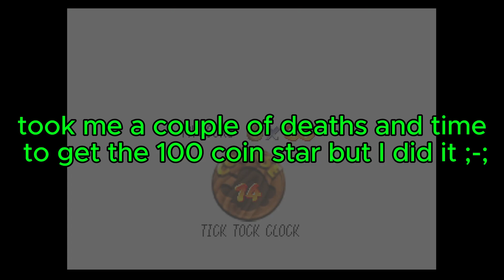Super Mario 64 Playthrough (Part 9)